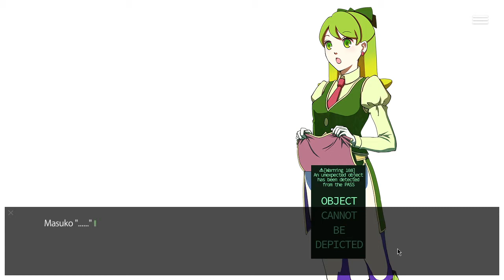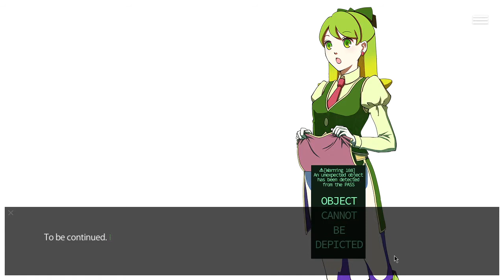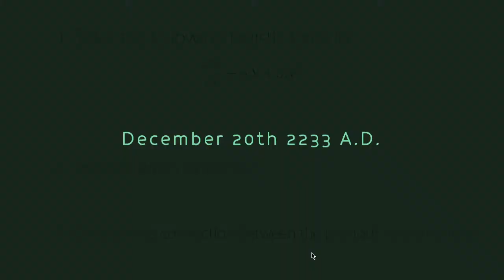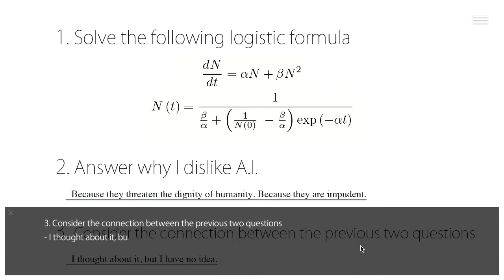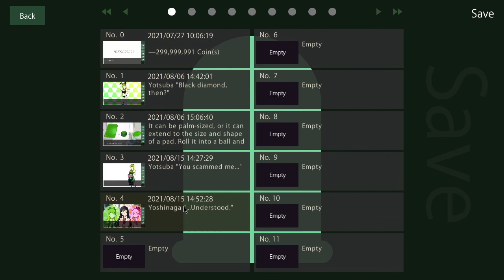2236 A.D. Secretary Stories #5 (Let's Play) [No Commentary]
Game Title: 2236 A.D. Secretary Stories
Developer: Chloro
Publisher: Sekai Project
Realese Date: 23 Jul. 2021